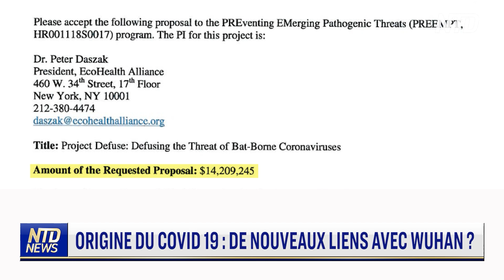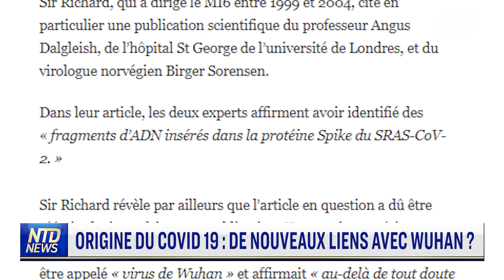Origine du Covid-19 : de nouveaux liens avec Wuhan ?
Des documents divulgués récemment montrent qu’en 2018 des scientifiques de Wuhan envisageaient de disséminer des coronavirus modifiés et compatibles avec l’homme dans des grottes habitées par des chauve-souris.